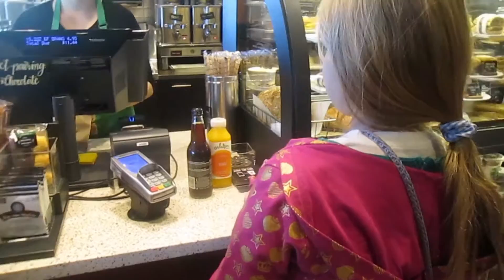A Trip To Starbucks | Lifecast 876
Still in Alberta. This time Lilly, Ivy and Uncle take a trip to Starbucks for a little treat of Cake Pops and A Pumpkin Spice Latte.

Intro/End Music: Herizen Guardiola as Mylene Cruz –
Set Me Free (Audio) feat. Nile Rodgers, The Americanos